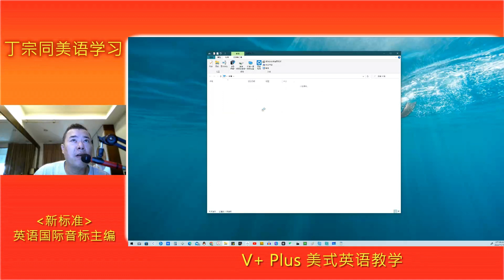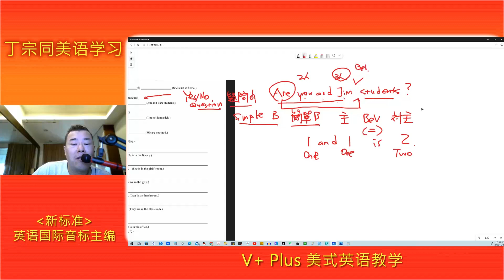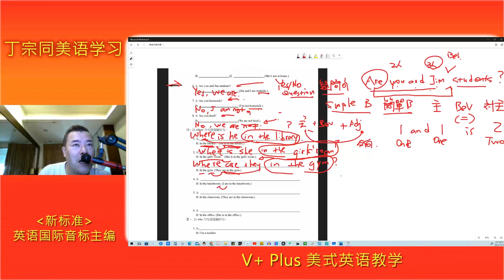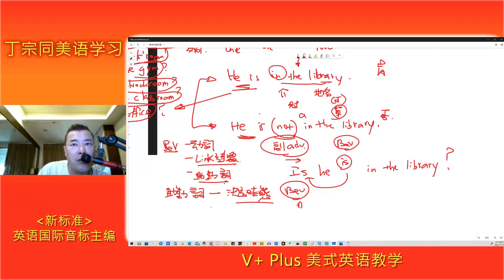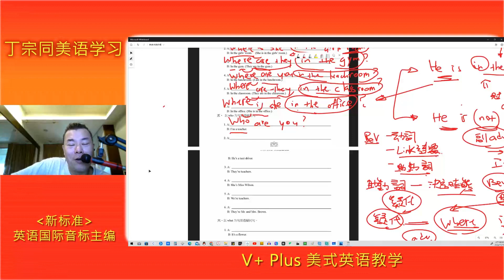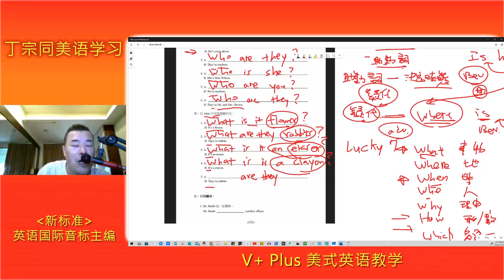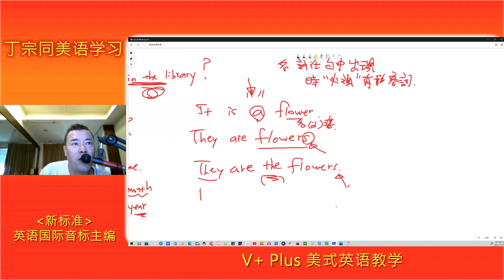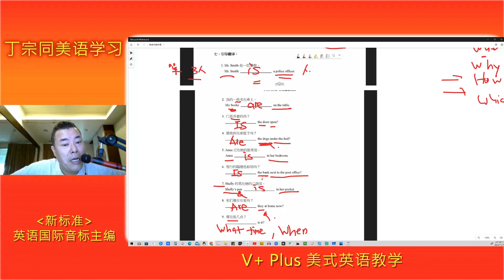英语基础语法 第二十六回